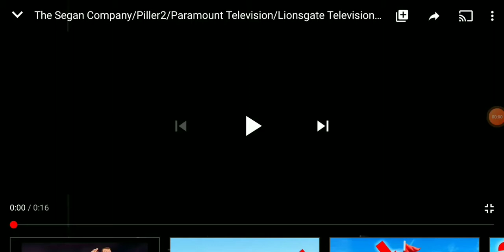The Segan Company/Piller2/Paramount TV/Lionsgate TV/Debmar-Mercury/20th Television (2003/2006)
Taken From a Syndicated rerun of The Dead Zone.